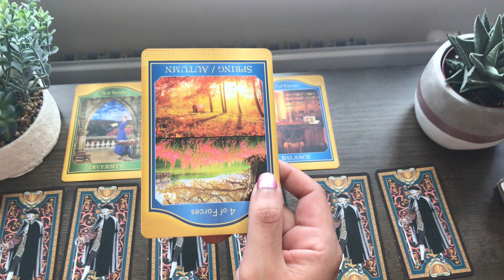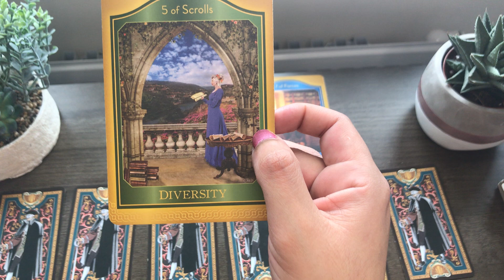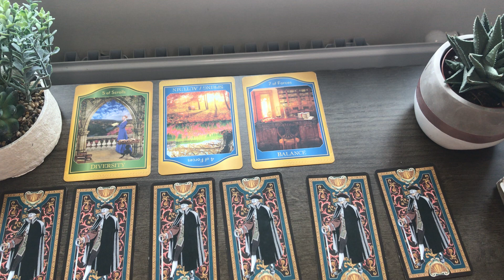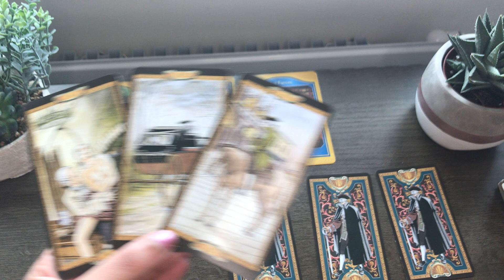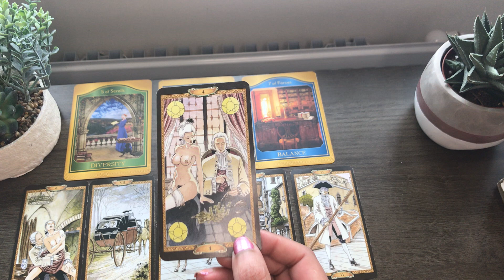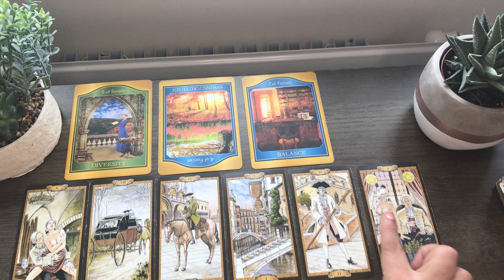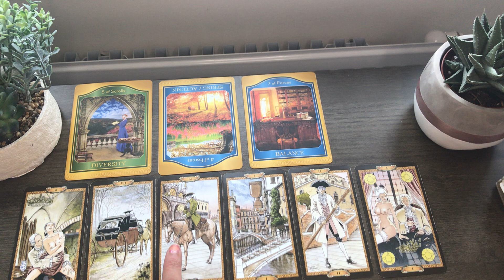AQUARIUS ♒️ SPICE UP YOUR LIFE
My sign
Scorpio sun
Aquarius
Scorpio rising

Tarot readings
Twin flames
Birth charts
Star signs
Daily horoscope
this channel to get access to perks